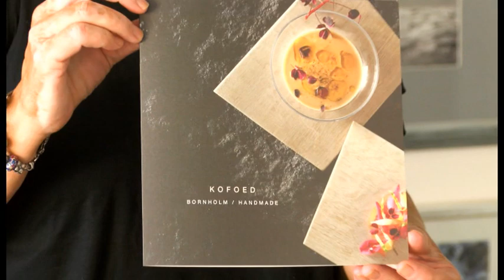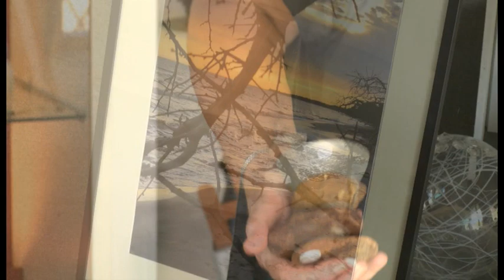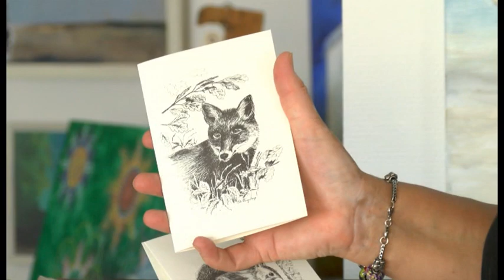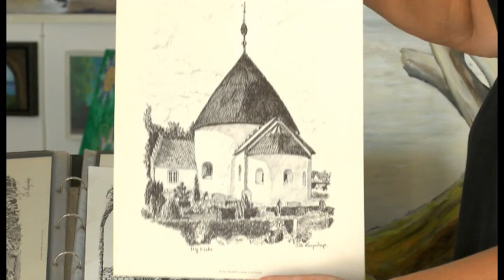Kunst på Øen Art Collektion Bornholm del 1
Kunst på Øen
Art Collection Bornholm
10 lokale kunstnere er gået sammen om at åbne et stort nyt galleri i hjertet af Åkirkeby. Der er både billedkunst, keramik, foto, træ, glas og smykker og også skiftende gæsteudstillere. Mette Zacho er på besøg og taler med kunstnere og frivillige i "Art Collection Bornholm".